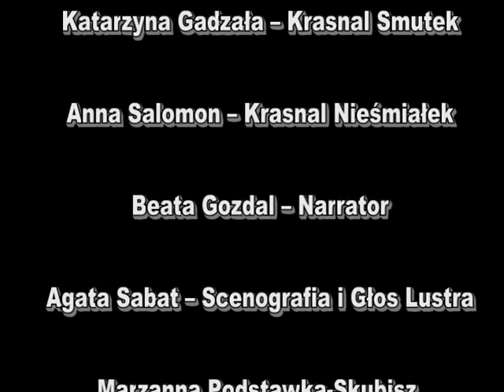Królewna Śnieżka w Szkole Podstawowej w Kolonii-Ostrówku